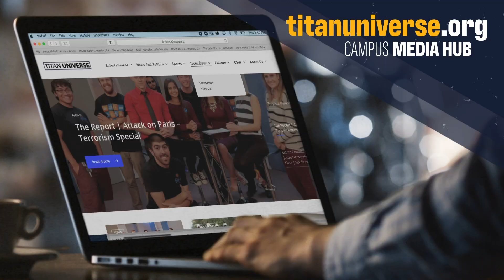Titan Sports | February 14th, 2023 | Super Bowl 57, LeBron James Record, and More!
Welcome to the 2023 season premiere of Titan Sports, the show where our hosts Alex Granados, Enrique Medina, Ethan Michael, Marisa Flores, and Oscar Rodriguez recap and provide news about past, present, and future sports events from around the nation & world. Today we talk about Super Bowl LVII, LeBron James breaking world record, the NBA trade deadline, and more!

00:00 | Welcome
00:30 | KC Chiefs Super Bowl Win
02:01 | Tom Brady Retires... Again
03:52 | NBA Trade Deadline
06:37 | LeBron Breaks Record!
08:17 | Team USA Roster
10:43 | Titan Timeline
13:34 | Roundtable Discussion
22:12 | Goodbye

Check us out on TikTok: @titantv_csuf

Follow our anchors on Instagram!
Ethan Michael - @3thanmichael
Marisa Flores - @itsmarisaflores
Oscar Rodriguez - @oscarxguez
Alex Granados - @alex.granados20
Enrique Medina - @emedina2001